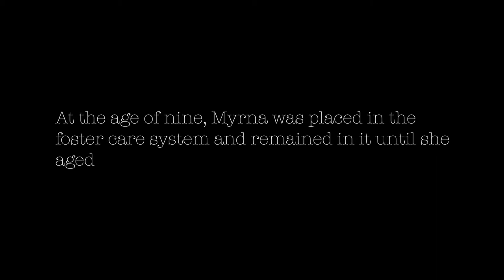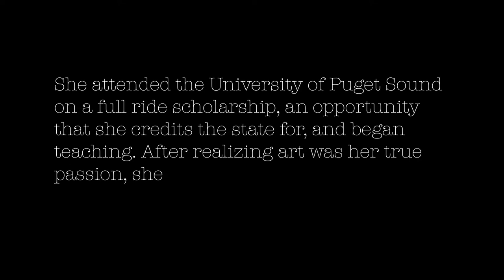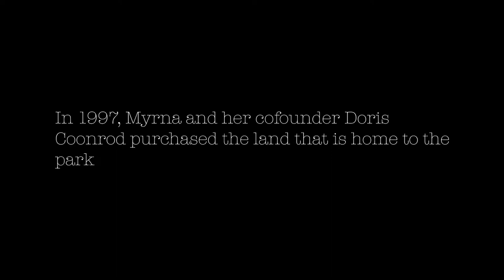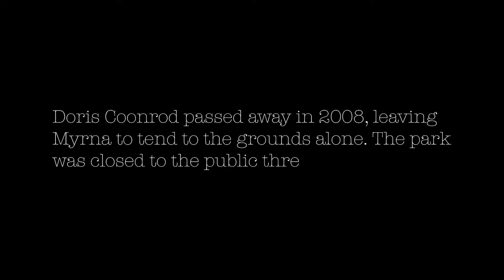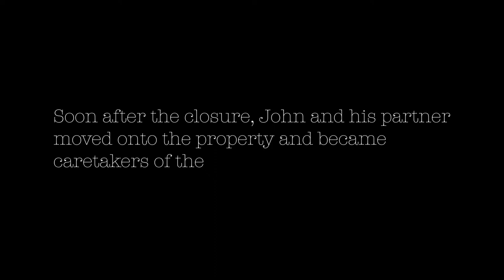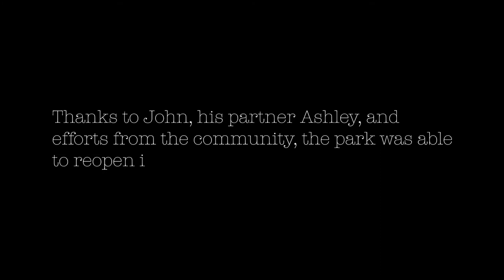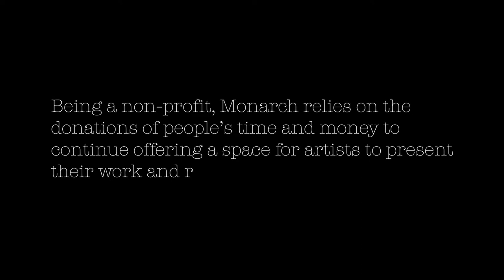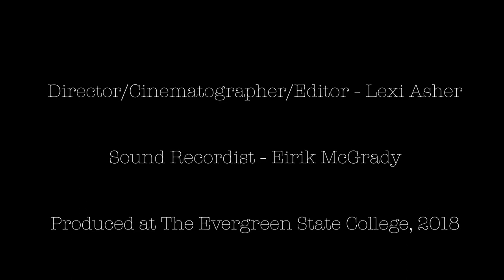Monarch Sculpture Park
Monarch Sculpture Park is the story of how the  non-profit center for the arts in Tenino WA, which has come to exhibit works from around the world from beautiful oil paintings in the indoor gallery to towering sculptures found along the paths of the five acre property, came to be in 1998 and has continued to flourish throughout the years. Featuring Myrna Orsini
John Brooks.